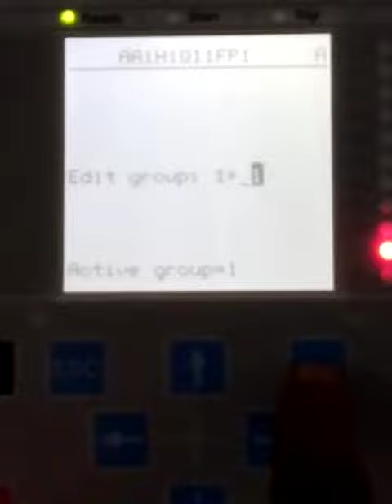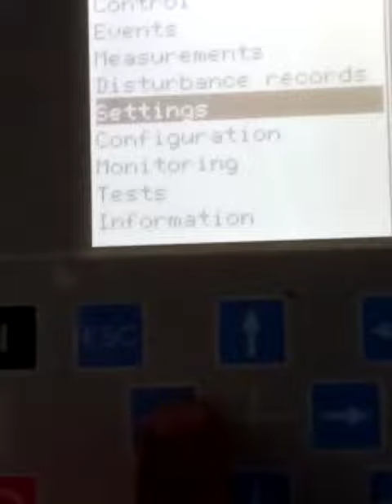33kV Really setting for current protection tripping time setting.